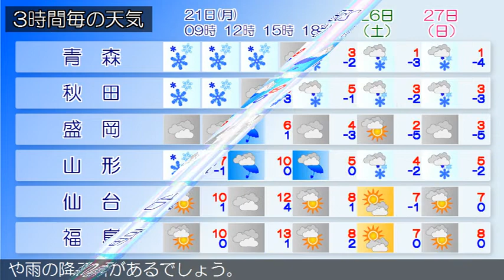2020/12/21 東北地方の天気予報 朝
日本付近は冬型の気圧配置となっています。
東北地方は、日本海側では雪の降っている所が多くなっていま
す。太平洋側では曇りや晴れで、雪の降っている所があります
。２１日は、冬型の気圧配置が続くため、日本海側は雪の降る
所が多いでしょう。太平洋側は曇りや晴れで、雪の降る所があ
る見込みです。２２日は、冬型の気圧配置は緩みますが、寒気
や気圧の谷の影響により、曇りや晴れで、日本海側を中心に雪
や雨の降る所があるでしょう。